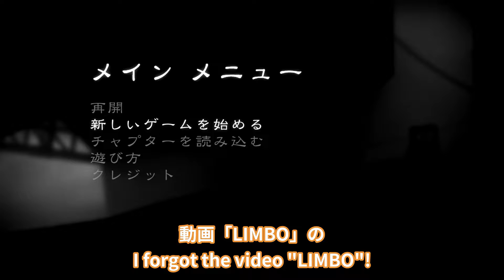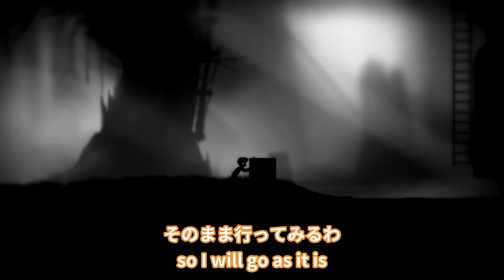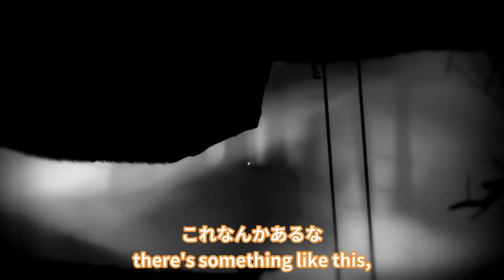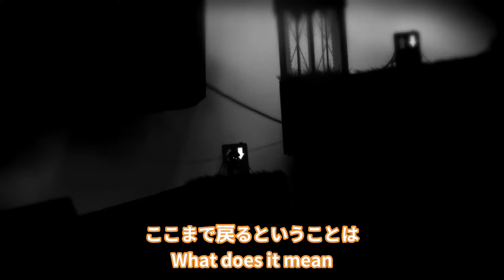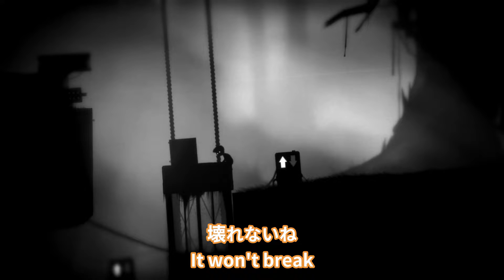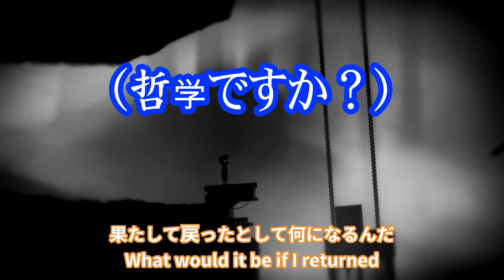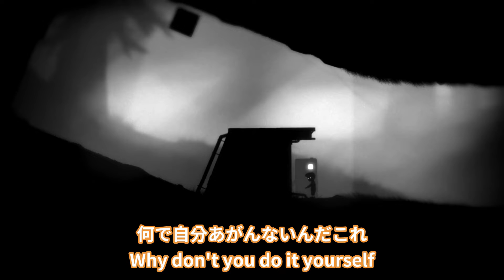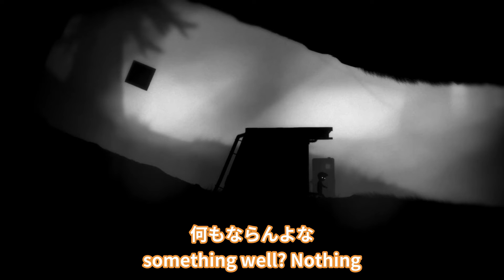＃２２ ホラー LIMBO 英語、日本語字幕付き ゲーム実況 口内炎痛い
励みになるぜ！

助けて！！！　次回はしゅまろ 死す

名前
Name

はしゅまろ
Hasyumaro

Game name

LIMBO

ゲーム実況

Game commentary

字幕ありです。

最新情報など発信しております。

We send the latest information.

注意：英語は自動字幕です。

Note: English is automatic subtitles.